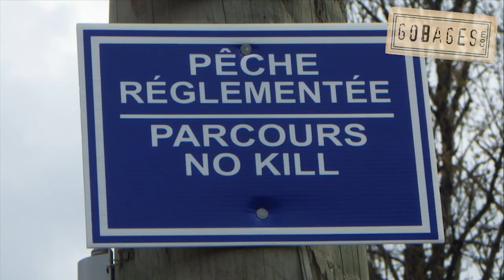Vidéo technique pêche en réservoir : Le Rolly Polly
Le Rolly Polly est une méthode d'animation particulière de la pêche à la mouche. Très appropriée à la pêche en réservoir, elle est à mon avis, pas assez souvent employée. C'est dommage car elle est très productive.
Je vous présente les méthodes d'animation, le matériel et les mouches qui vous permettront, j'en suis sûr, de réaliser quelques belles parties de pêche.